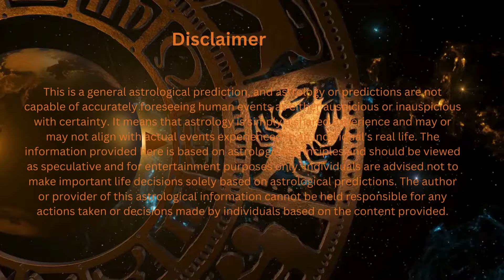3 मई 2024 का राशिफल | Aaj ka rashifal | kal ka rashifal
आज हम लेकर आए हैं 3 मई  2024 का  राशिफल। इस वीडियो में, हम आपको बताएंगे कि आज आपकी राशि के लिए कैसा रहेगा यह दिन।आज के दिन आपको किसी स्पेशल या महत्वपूर्ण काम के लिए तैयार होने की आवश्यकता हो सकती है, तो तैयार रहें और सफलता प्राप्त करें। इस दिन को खुशहाली से बिताने की कोशिश करें और अपनी राशि के अनुसार कार्य करें।
हम जल्द ही आपके लिए नए और रोचक वीडियो लेकर आएंगे। धन्यवाद और शुभकामनाएं!
सोमवार राशिफल#मंगलवार राशिफल#बुधवार राशिफल#गुरुवार राशिफल
शुक्रवार राशिफल#शनिवार राशिफल#रविवार राशिफल